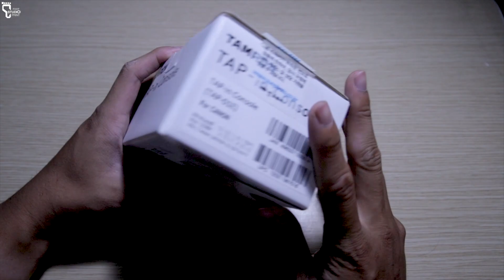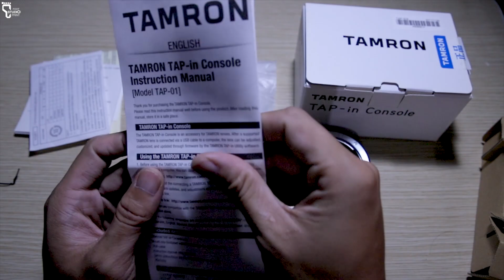[REVIEW] Mở Hộp Dock Tamron TAP - in Console